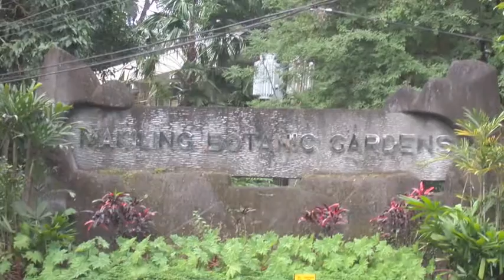Philippinen Info - Los Banos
Philippinen Info - Los Banos Travel Trip